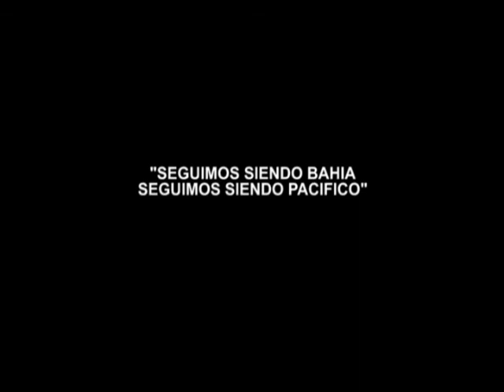bahia 20 años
(PREVIEW) VÍDEO GRUPO BAHÍA